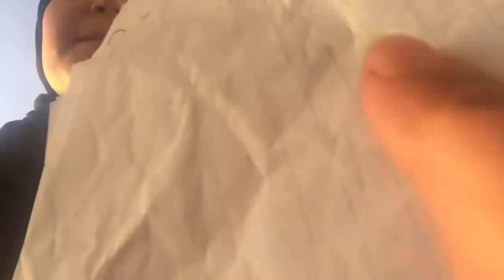DÍA 18 y 19 DE RAMADÁN/NO COCINE/LAVÉ TODO/MANDAMOS SALUDOS 😊/vlog